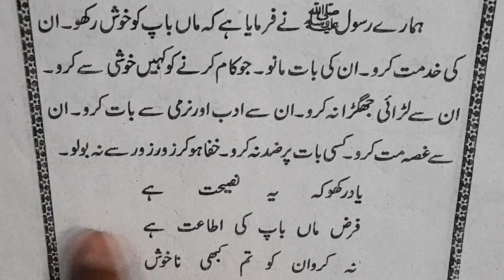Chaman Islam Hissa awwal Chaman Islam Urdu Book learn chaman Islam awwalMaa bap ki khidmat lesson-6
Chaman Islam Hissa awwal Chaman Islam Urdu Book 📖learn chaman Islam awwalMaa bap ki khidmat lesson-6quranquran recitationchaman islamsabse aala allah haimufti tariq masoodmaa baap ki khidmatlatest bayan by mufti tariq masoodmufti tariq masood bayansmufti tariq masood latestmufti tariq masood funnymufti tariq masood speechesnew bayan mufti tariq masoodask mufti tariq masoodlearn urdulearn urdu languageramsha sultanBest islamic bookstariq masood exclusiveچمن اسلام حصہ اولاردو پڑھنا سیکھیں

Because Persian-speaking sultans ruled the Indian subcontinent for a number of years, Urdu was influenced by Persian and to a lesser extent, Arabic, which have contributed to about 25% of Urdu's vocabulary.

The name Urdu was first used by the poet Ghulam Hamadani Mushafi around 1780.From the 13th century until the end of the 18th century Urdu was commonly known as Hindi. The language was also known by various other names such as Hindavi and Dehlavi. Hindustani in Persian script was used by Muslims and Hindus, but was current chiefly in Muslim influenced society.

There have been attempts to "purify" Urdu and Hindi, by purging Urdu of Sanskrit words, and Hindi of Persian loanwords, and new vocabulary draws primarily from Persian and Arabic for Urdu and from Sanskrit for Hindi. English has exerted a heavy influence on both as a co-official language.

اردو زبان کا قاعده

Learn to Read Urdu

is video se hum urdu padhna sikhe video series shuru kar rhe hai jisme aap bilkul shuru se basic se urdu padhna sikhenge. Urdu sikhne ke liye aapko Urdu ki panch kitabe leni hai aur har ek video ko dekhna hai aur jo btaya jaye woh krna hai. Insha Allah aap bahut kam time me bahut achi Urdu padhna sikh jaoge.

Urdu, like Hindi, is a form of Hindustani.It evolved from the medieval (6th to 13th century) Apabhramśa register of the preceding Shauraseni language, a Middle Indo-Aryan language that is also the ancestor of other modern Indo-Aryan languages, including the Punjabi dialects. Around 75% of Urdu words have their etymological roots in Sanskrit and Prakrit, and approximately 99% of Urdu verbs have their roots in Sanskrit and Prakrit.